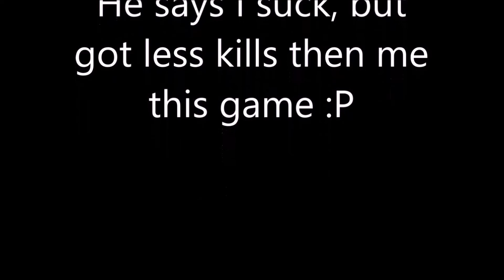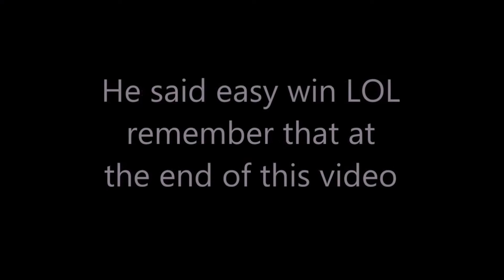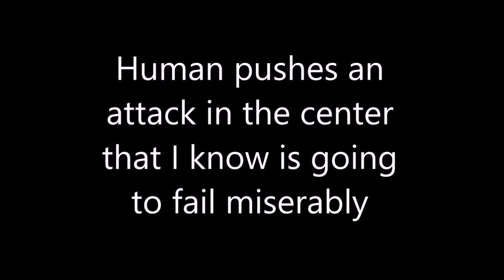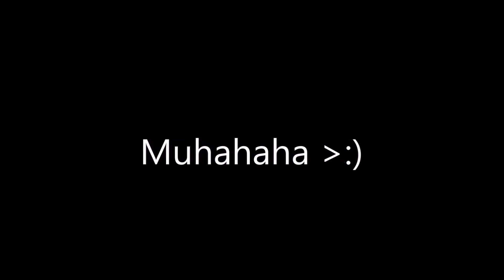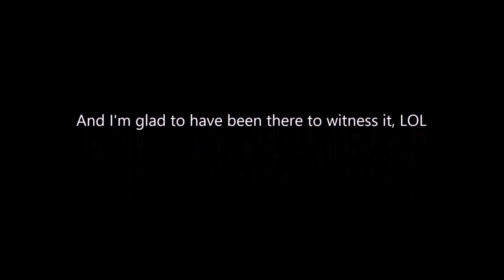Sweden vs Denmark 3v3 ranked